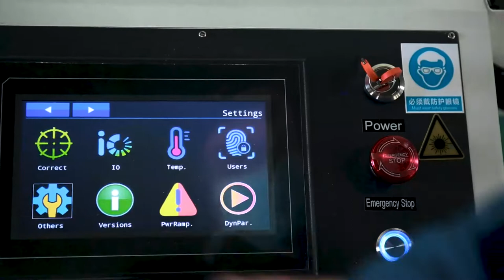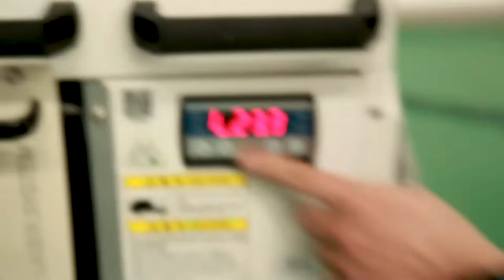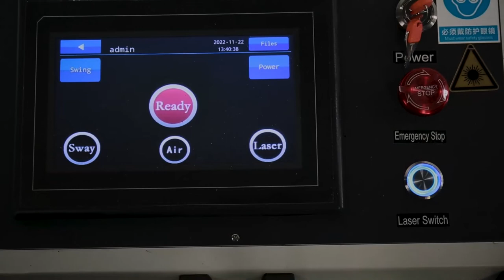2000W Continuous Laser Cleaning Machine for Paint Removal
The continuous laser cleaning machine for paint removal is a state-of-the-art laser cleaning system designed for efficient and effective paint removal and other coatings removal from a variety of surfaces. This powerful machine features a 2000W laser source that delivers high-energy continuous light to break down and vaporize paint and other contaminants on surfaces.

Add: Bldg 10, No.28, Xinchuang Rd, West Zone, High-tech Zone, Chengdu, China